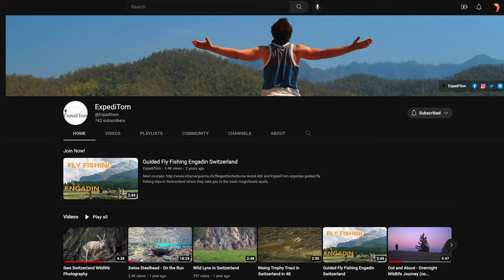Diaries of a Wildlife Photographer: photographing Bearded Vulture and Golden Eagle in Switzerland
In this episode of Diaries of a Wildlife Photographer, we go to the high alpine mountains of Switzerland to photograph the rare birds of prey the bearded vulture and the golden eagle. a little story of a wildlife photographer: if and how I make it, you will find out in this episode.

Big thanks!